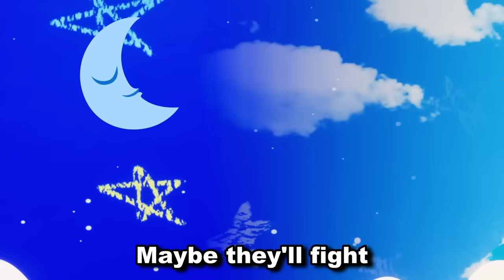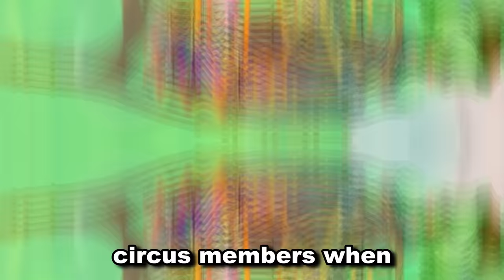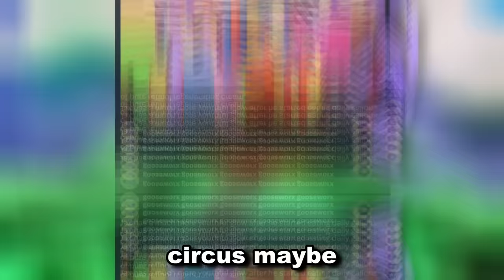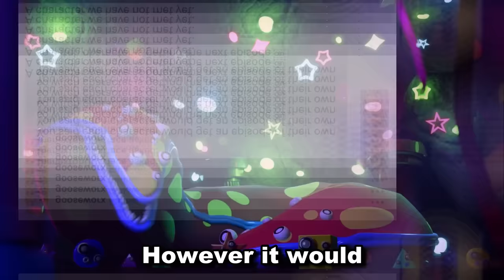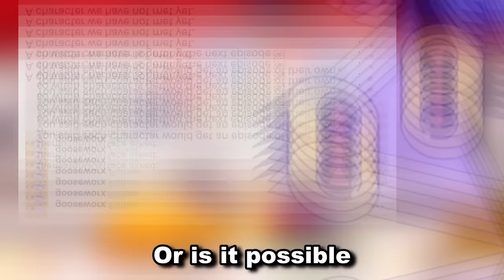NEW EPISODE 2 TEASER RELEASED - The Amazing Digital Circus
This video shows another new teaser that we got for episode 2 of the amazing digital circus' release